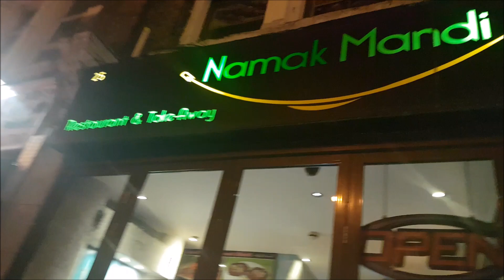Namak Mandi Tooting London ,Taste of Peshawar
Best place for ChappalKababs and Chicken
Karahi ,lambkarahi n AfghaniPalao real authentic taste. Complimentary PeshawariQehwa is perfect after meal drink.
25 Upper TootingRd, Tooting, London
SW17 7TS